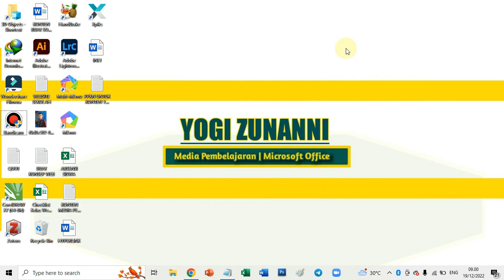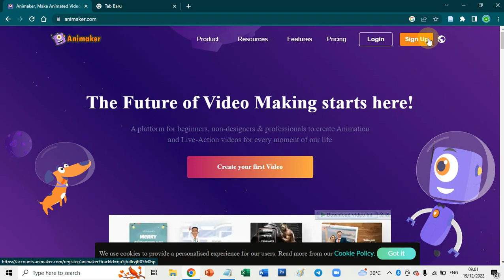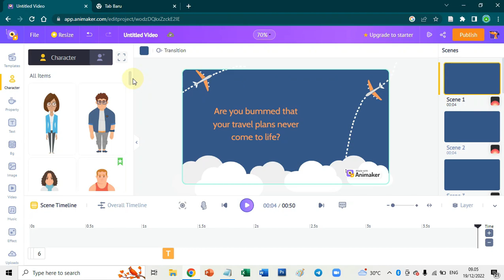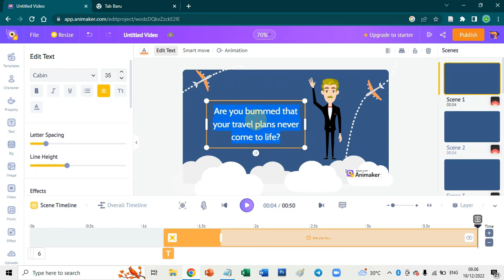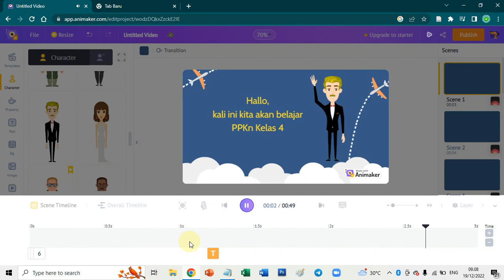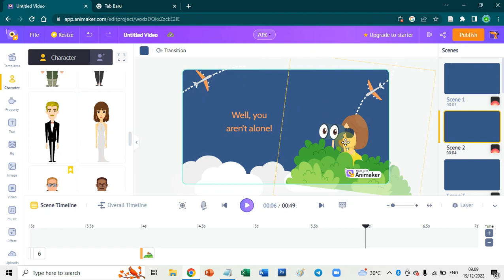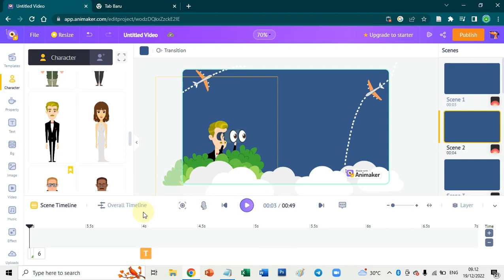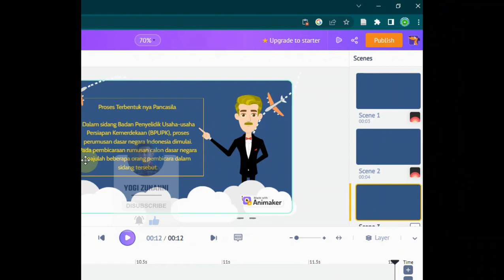Tutorial Video Pembelajaran Animasi Menggunakan Animaker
Video pembelajaran merupakan salah satu media yang dapat digunakan dalam proses belajar di kelas maupun belajar dirumah,  Nah salah satunya dengan menggunkan video pembelajaran animasi siswa akan lebih tertarik untuk belajar dan dengan menggunakan video pembelajaran animasi siswa akan lebih paham. Berikut tutorial video pembelajaran animasi menggunakan animaker HANYA 5 MENIT video pembelajaran animasi dengan animaker ini sudah jadi.

( Bisa Karena Terbiasa )